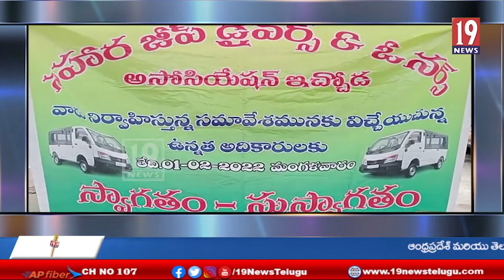ట్రాఫిక్ నియమాలు పాటించాలని, వాహనదారులకు సూచించిన -డ్రైవర్స్ ఓనర్స్ అసోసియేషన్ - అబ్దుల్ పాషా